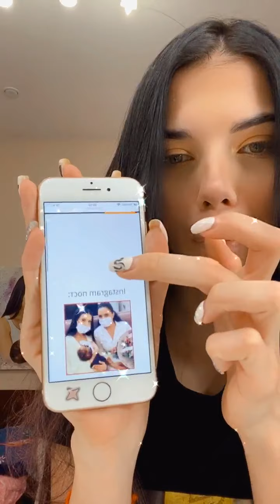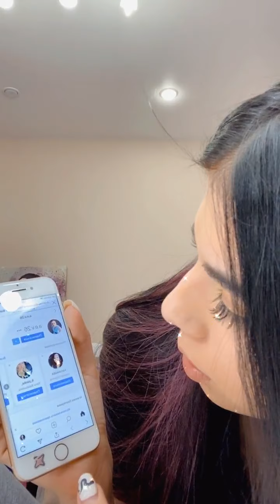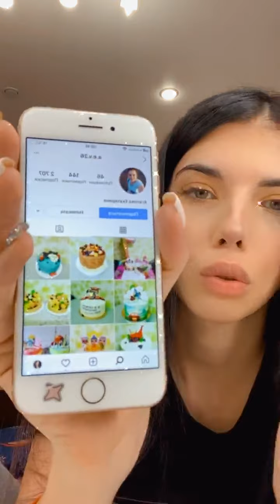Ирина Пингвинова в прямом эфире 19.02.2021. О конкурсе.